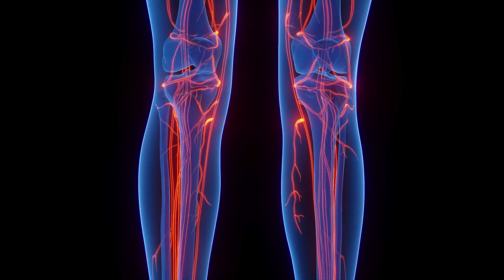Estrogen Is Making Your Peak Week Fail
♦️ Troponin Supplements (huge discount with this link *don't tell big paul*)